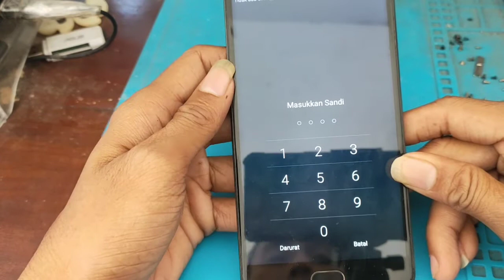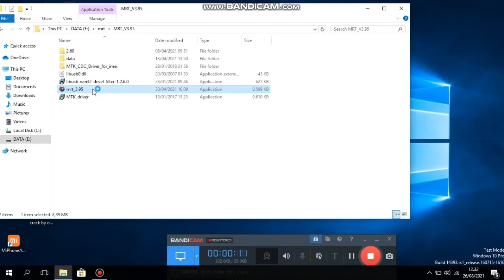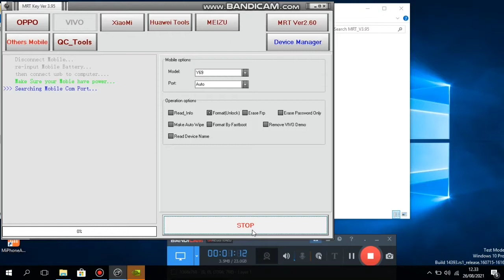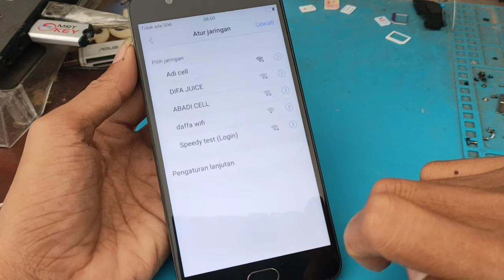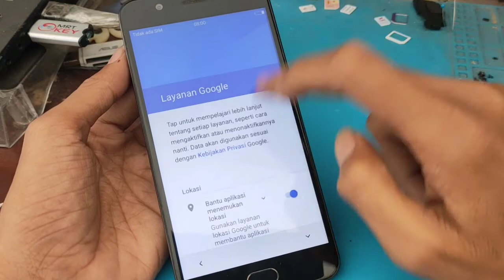cara hapus lupa sandi Vivo y69 via mrt dongle 1 click done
mrt v3.95